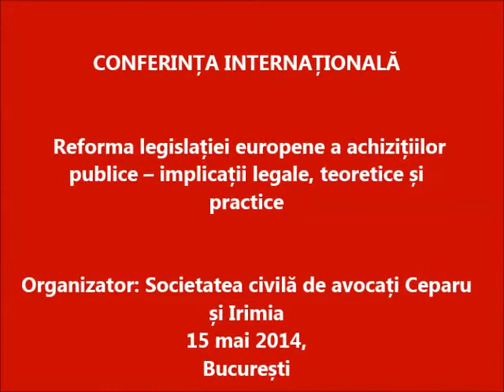Conferinta internationala de achizitii publice - Bucuresti, Romania, 2014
Reforma legislației europene a achizițiilor publice -- implicații legale
și practice

15 mai 2014, Novotel Bucarest City Centre, Sala Paris Rive Gauche

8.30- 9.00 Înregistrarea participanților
Moderator eveniment: Adrian CEPARU - Avocat asociat „Ceparu și Irimia"
09.00 Cuvânt de deschidere
               Invitat: Bogdan DOBRIN - Președinte al Autorității Naționale pentru Reglementarea şi      Monitorizarea Achizițiilor Publice
               Invitat: Gabriel - Călin ONACA - Secretar de stat, Ministerul Fondurilor Europene
               Invitat: Sorin OPRESCU - Primarul Municipiului București
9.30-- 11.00 Geneza, scopul și consecințele reformei la nivel european
1. Noile reguli: flexibilitate, legalitate, responsabilitate
Invitat: Paola ZANETTI - Șef adjunct Unitate C3 DG Piața Internă și Servicii, Comisia Europeană
2. Rolul jurisprudenței europene în perfecționarea legislației achizițiilor publice
Invitat: Florin IRIMIA - Avocat asociat „Ceparu şi Irimia"
3. Noile proceduri de atribuire a contractelor de achiziție publică
Invitat: Ralf von AMELN - Director RVA Consult, Prof. univ. dr., Universitatea Frankfurt
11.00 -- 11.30 Pauză de cafea
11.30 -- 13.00 Masă rotundă -- dezbateri.
Coordonator: Gheorghe CAZAN - Director Ceparu & Irimia Consulting
Invitați: Paola ZANETTI - Șef adjunct Unitate C3 Direcția Piața Internă și Servicii, Comisia   Europeană, Ralf von AMELN - Director RVA Consult, Bogdan DOBRIN - Președinte al Autorității Naționale pentru Reglementarea şi Monitorizarea Achizițiilor Publice,                            Mircea COTOROȘ - Manager Deloitte România d6t
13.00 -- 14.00 Pauză de prânz
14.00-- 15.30  Implementarea reformei în România -- dificultăți și provocări
1. Efectele directivelor privind achizițiile publice și concesiunile în dreptul național
Invitat: Alexandru - Sorin CIOBANU - Lector dr., Facultatea de Drept, Universitatea București
2. Adaptarea la specificul național în procesul de transpunere
Invitat: Gheorghe CAZAN - Director Ceparu & Irimia Consulting
3. Interpretarea judiciară unitară
Invitat: Diana Magdalena BULANCEA - Judecător Curtea de Apel București, detașat în cadrul Agentului guvernamental pentru Curtea de Justiție a Uniunii Europene
4. Aplicarea corespunzătoare a noilor reguli -- instrumente de prevenție și monitorizare
 Invitat: Marius GOGESCU - Vicepreședinte al Autorității Naționale pentru  Reglementarea şi Monitorizarea Achizițiilor Publice
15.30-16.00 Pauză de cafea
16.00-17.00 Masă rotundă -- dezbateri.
Coordonator: Florin IRIMIA - Avocat asociat „Ceparu şi Irimia"
Invitați: Diana Magdalena BULANCEA - Judecător Curtea de Apel București, detașat în cadrul Agentului guvernamental pentru Curtea de Justiție a Uniunii Europene, Camelia COPORAN - Director General Adjunct, Direcția Generală Programe Europene, Ministerul Dezvoltării Regionale și Administrației Publice, Lehel Lorand BOGDAN - Președinte Consiliul Național de Soluționare a Contestațiilor, Marius GOGESCU - Vicepreședinte al Autorității Naționale pentru Reglementarea şi Monitorizarea Achizițiilor Publice
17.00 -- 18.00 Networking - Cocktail